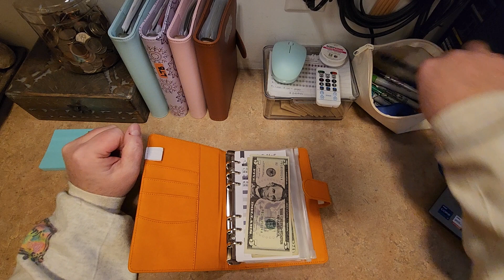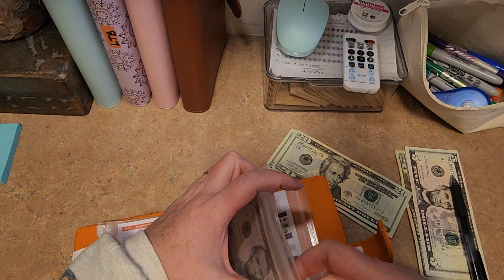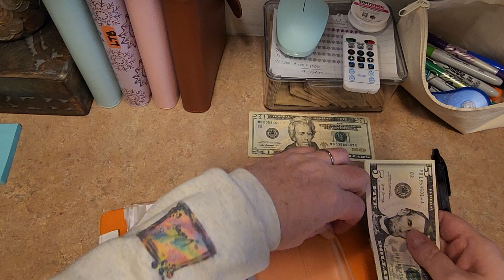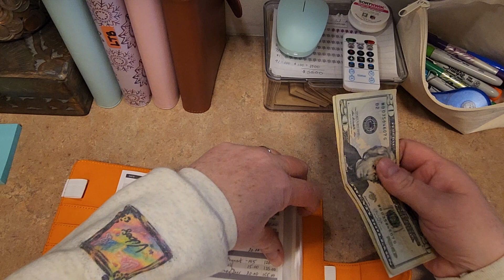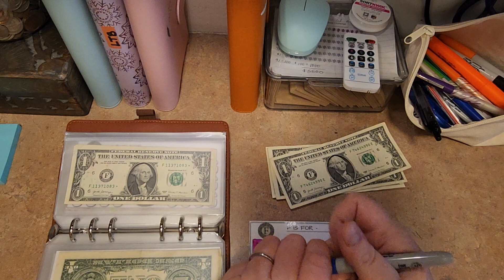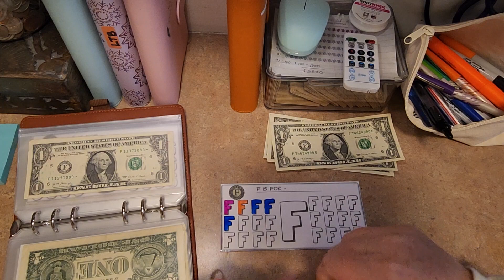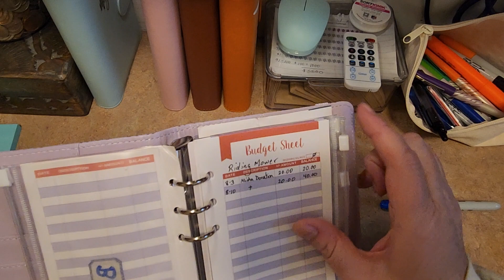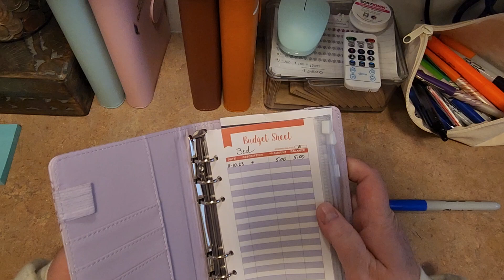Side Hustle Money/Sick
Well, we both got sick for Christmas. I did manage to get Plasma in before I knew I was really sick. And extra $25 from Christmas money. Let's see what we did.